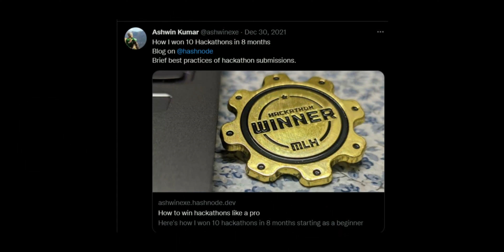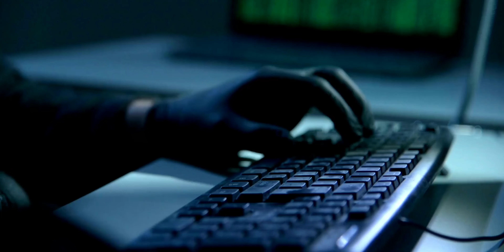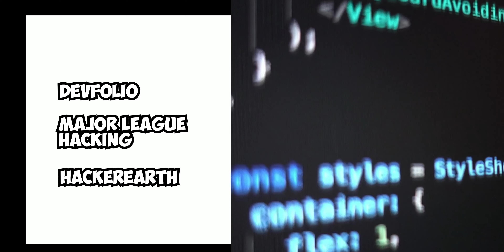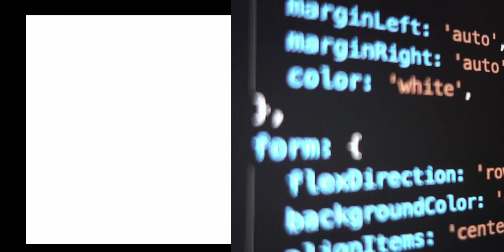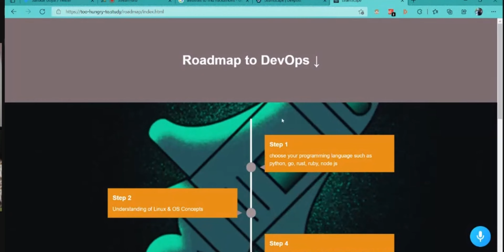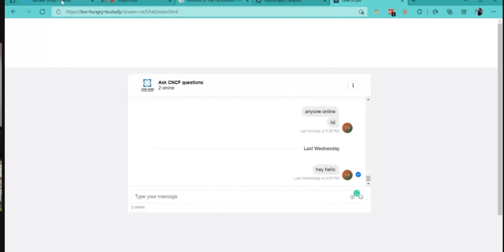How to Win Hackathons as a Beginner ? The Developer's Cafe Ep. 8 w/ Ashwin Kumar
Do you want to know how to WIN HACKATHONS? 🚀In this video, we discuss how to succeed at hackathons as a beginner, how to build your hack with the only knowledge you have, how to team up and much more.
We also share a special tip for you at the end!
Check out the timestamps!🎨

👋Hey, everyone! Welcome to another episode of the Developer's Cafe podcast.

Timestamps -
0:00 Intro
0:46 About Ashwin
1:00 His Hackathon journey
1:45 What is a hackathon
2:29 Where to find hackathons
3:09 When to start participating
4:24 How he starts working in a hackathon
7:50 How to form a team
9:19 What type of projects to build
11:06 Learnscape project showcase
13:19 How to make demo video
16:40 How to make best use sponsors
18:07 What tech he uses
18:58 What NOT to do in a hackathon
21:29 What after Hackathon ends
24:07 Checklist for winning your first hackathon
25:42 Outro

⭐Tags⭐
How to win hackathons
hackathons
How he won 10 hackathons in 8 months
what to do in hackathons
how to succeed at hackathons
how to find a team in hackathons
how to make a demo video in hackathon